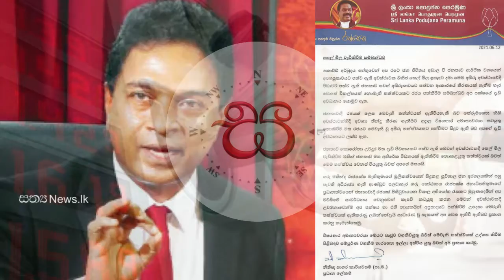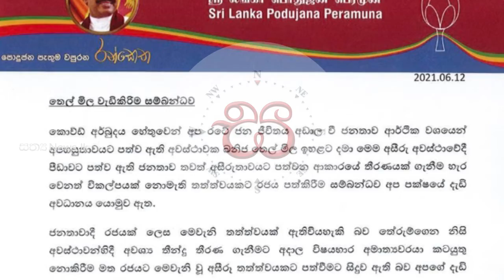සාගර කාරියවසම් ඉල්ලා අස්වෙයි ද?